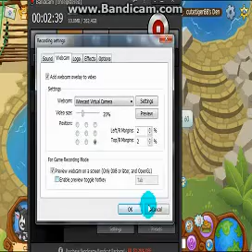FACES (Ft. Nerdy1256 and fuzzykitty3657)-Cutetiger88AJ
Hey guys!  It's me cutetiger88.  This is just a completely random video lol.  Enjoy!  Jam On Jammers!